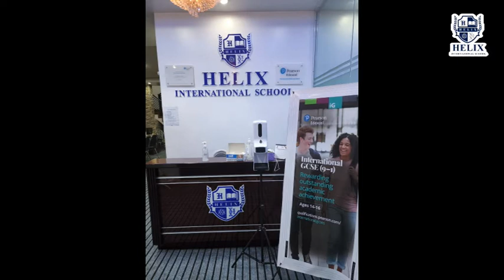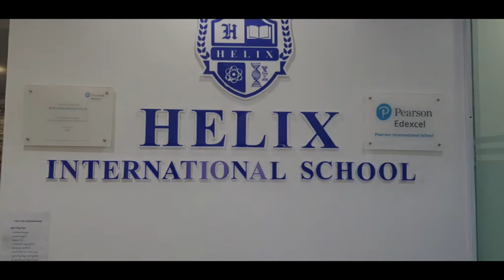Visit to Helix